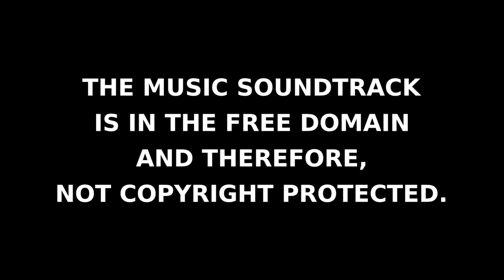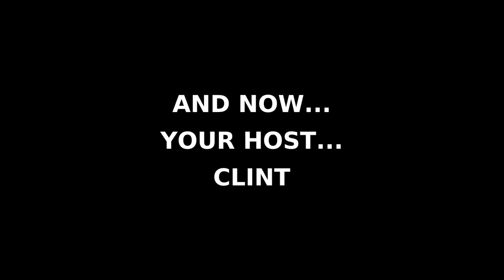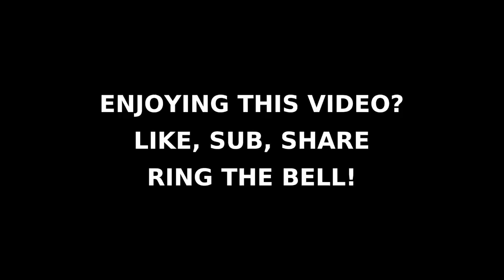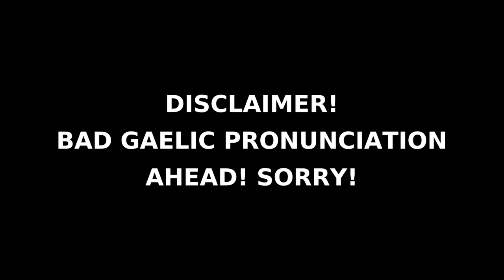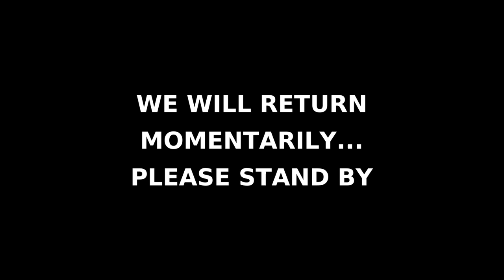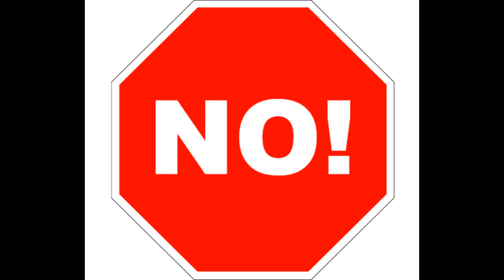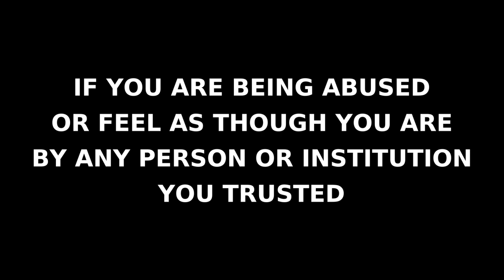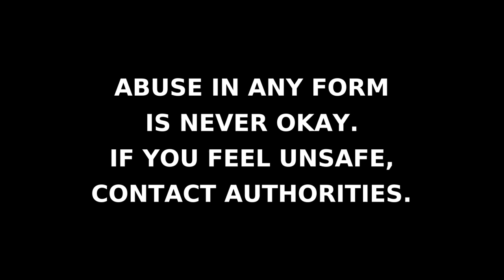The Real History Behind Halloween!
Greetings, and welcome to the new and improved 666 Shock Avenue! I think you'll like this video if you're ok with truth. Copyright does not apply.Image Credit: Thanks to Google Images for their help as always. I don't own the images, I simply thought they would look good in the video.Now that we have that out of the way, I have to say, this was late for a reason. It was a very detailed job and took over 12 hours to complete in the end stages. I am tired but I am here.This was recorded for Sunday night, but here it is, the wee hours of Monday. My apologies.So, what is the angle of the Christians? Are all Christians the same when addressing this issue of Halloween? Where did it come from and what history lies ahead? Is it an innocent celebration or is it really rooted in Satanic roots? What does the Church of Satan have to say? What does history say? What does the Christian Church say? What is my take?The truth is out there, as we have been told many times. Now we are presented with it, What will you do with it?